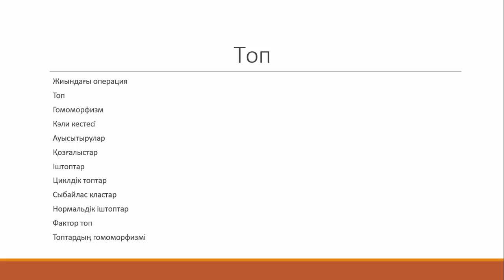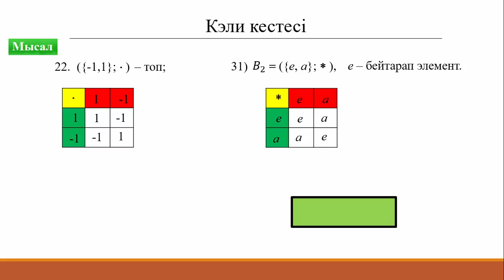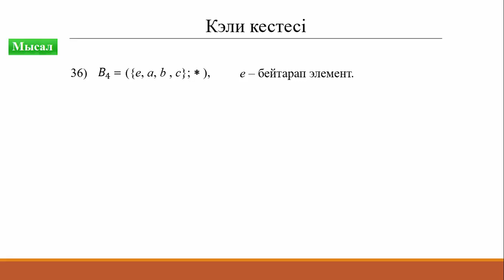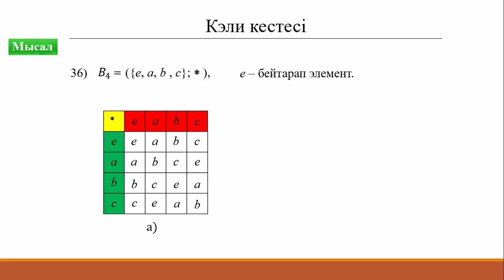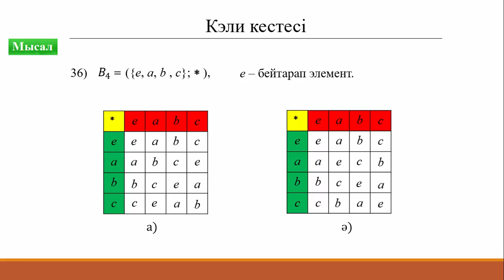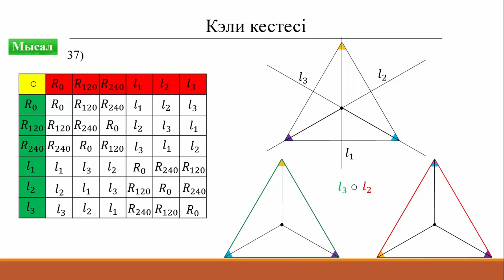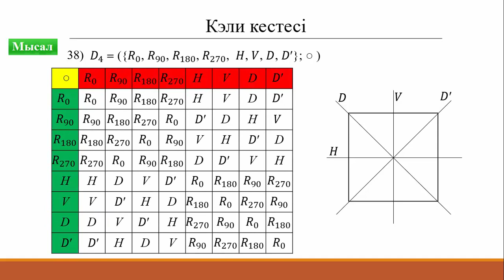1.5 Кэли кестесі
Топтар теориясы
00:12 мысал (22)
01:20 мысал 31
02:20 мысал 32, тіктұртбұрыштың бұрулар тобы
03:58 мысал 33
05:18 мысал 34
07:20 мысал 35, үшбұрыштың бұрулар тобы
10:03 мысал 36а
13:35 мысал 36ә, Клейіннің төрттік тобы
15:18 мысал 37, үшінші ретті Диэдр тобы, көпбұрыштың симетриялар тобы
21:18 мысал 38, төртінші ретті Диэдр тобы